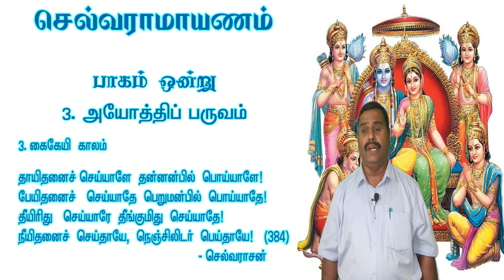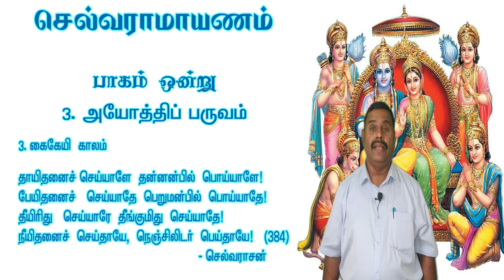“யாருமே செய்யாத தீமையை நீசெய்து விட்டாயே கைகேயியே“ |செல்வராமாயணம் - சமூக நீதிக்கான இராமாயணம்tamil